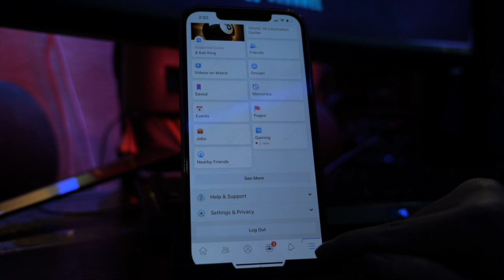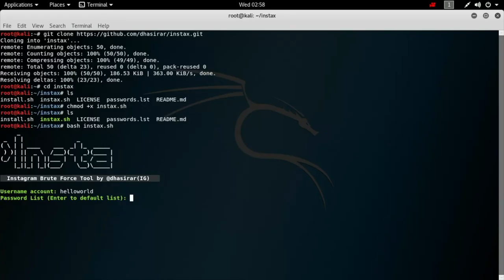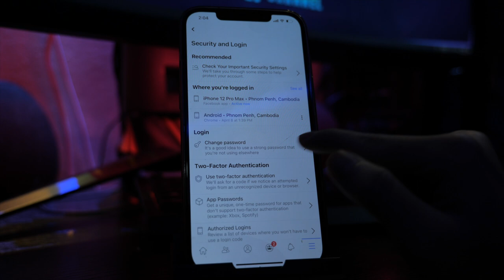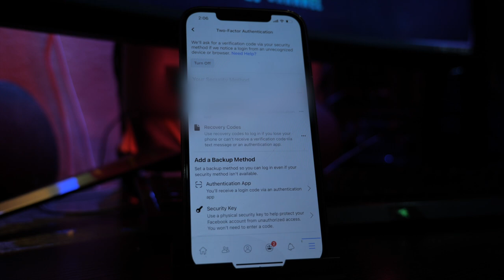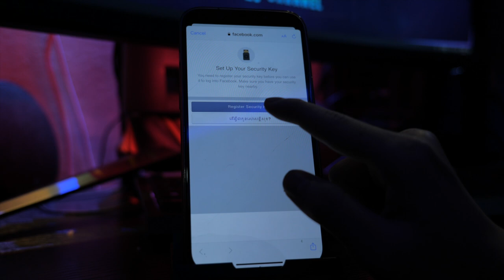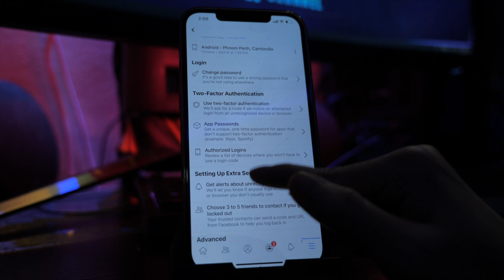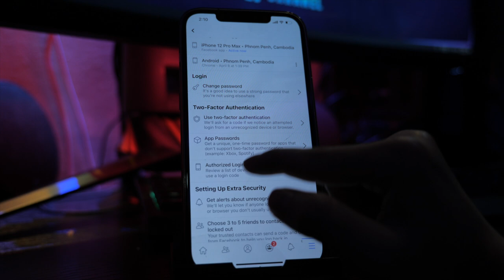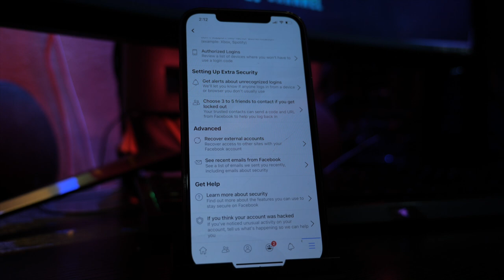តុ Security | ប្រធានបទ Facebook គុណភាព​!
ប្រសិនបើអ្នកបានស្វែងយល់ពីមុខងារទាំងអស់នេះមិនងាយមាននរណាអាចវាយប្រហារ Facebook របស់អ្នកបានទៀតឡើយ! ​